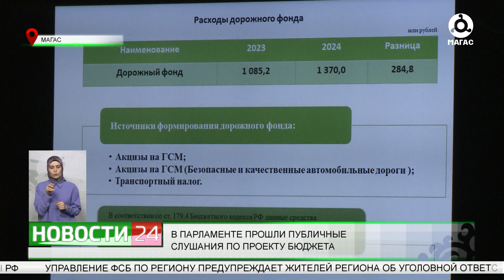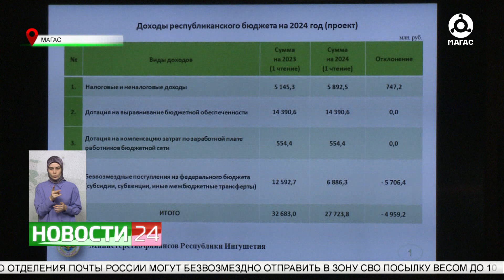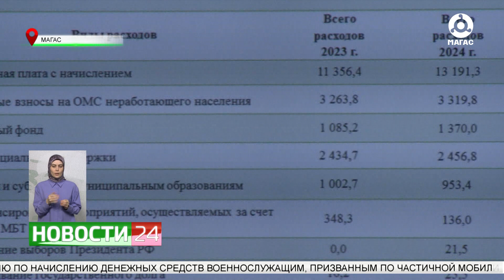В Парламенте прошли публичные слушания по проекту бюджета Ингушетии